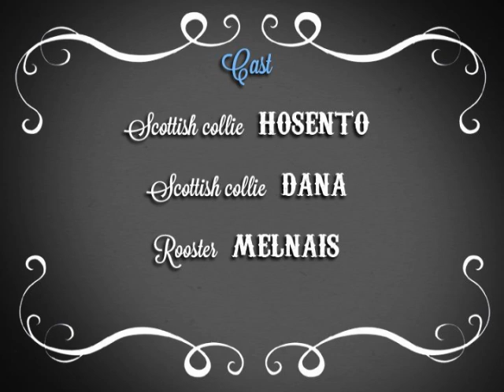Adventures of farm collies ep 120 Morning signal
"Rīta signāls". "Morning signal".